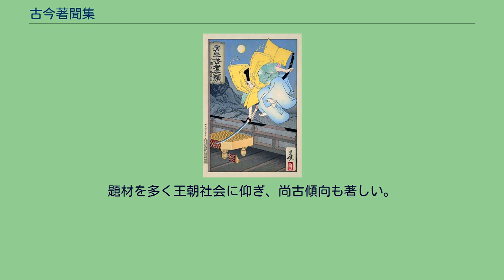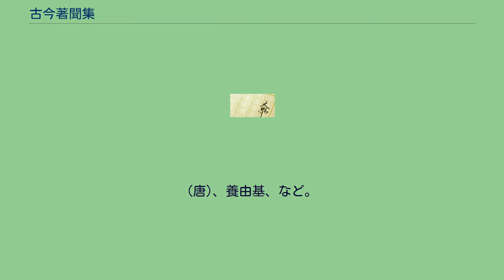古今著聞集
古今著聞集（ここんちょもんじゅう）は鎌倉時代、13世紀前半の人、伊賀守橘成季によって編纂された世俗説話集。
単に『著聞集』ともいう。
事実に基づいた古今の説話を集成することで、懐古的な思想を今に伝えようとするものである。
20巻30篇726話からなり、『今昔物語集』に次ぐ大部の説話集である。
1254年（建長6年）10月頃に一旦成立し、後年増補がなされた。
今昔物語集・宇治拾遺物語とともに日本三大説話集とされる。
古今著聞集序には「宇県亜相巧語之遠類、江家都督清談之余波也」とあり、宇治大納言物語や江談抄の遠類としてまとめられた。
さらに実録を補う事が意図であることを述べ、勅撰集の部類に倣ったその構成は実に整然としている。
古今著聞集の序や跋文によると、橘成季が、官を辞めて閑暇をえて編纂したものである。
説話収集にあたっては、『台記』『中右記』『江談抄』といった家々の記録を調べ、いろいろな場所を訪ね、人から話を聞いたとしている。
現在流布しているものは、すべてが橘成季の手になるものではなく、後年に江談抄、十訓抄などから追記されている。
9巻の武勇編で語られた源義家の逸話をもとに描かれた月岡芳年の「八幡太郎義家」 六国史の後、平安中期から鎌倉初期に至るまでの説話700余編は、神祇・釈教・政道忠臣・公事・文學・和歌・管絃歌舞・能書・術道・孝行恩愛・好色・武勇・弓箭・馬藝・相撲強力・書圖・蹴鞠・博奕・偸盗・祝言・哀傷・遊覧・宿執・闘諍・興言利口・恠異・變化・飮食・草木・魚虫禽獣の30編に分類され、百科事典的性格を持っている。
各篇の冒頭には、その篇に収録されている説話に応じた、事の起源や要約的な内容が記され、それに続いて、説話が年代順に記されている。
題材を多く王朝社会に仰ぎ、尚古傾向も著しい。
(唐)、養由基、など。